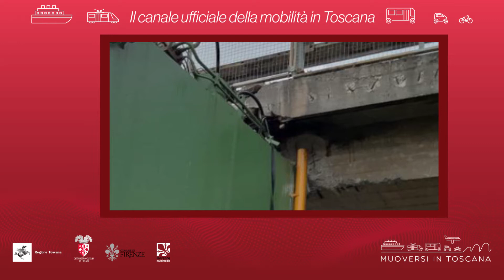Muoversi in Toscana - Edizione delle 15.30 del 29 ottobre 2020